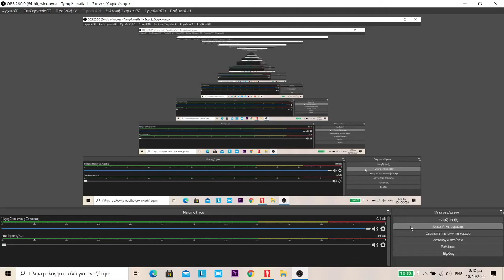Mafia II Definitive Edition walkthrough pt_19 Construction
Lets play together Mafia II Definitive Edition  walkthrough pt_  19 Construction

Mafia II is an action-adventure video game developed by 2K Czech and published by 2K Games. It was released in August 2010 for the PlayStation 3, Xbox 360, and Microsoft Windows;[1][2] Mafia II: Director's Cut was released by Feral Interactive in December 2011, an edition consisting of the game's downloadable content.[3] The game is the sequel to 2002's Mafia[4] and the second game in the Mafia series. Set within the fictional Empire Bay (based on New York City, as well as aspects of Chicago, San Francisco, Los Angeles, Boston and Detroit) in 1945 and later 1951, the game's storyline follows Sicillian mobster and war veteran Vito Scaletta as he becomes involved in a power struggle among the Mafia crime families of the city while attempting to pay back his father's debts and secure a better lifestyle for himself.

The game is played from a third-person perspective and its world is navigated on-foot or by vehicle. The player character's criminal activities may incite a response from law enforcement agencies, measured by a "wanted" system that governs the aggression of their response. Development began in 2003, soon after the release of the first Mafia game. At release, Mafia II received generally positive reviews from critics, with praise particularly directed at the story, though the linear open world design was criticized. Its successor, Mafia III, was released in 2016. A remastered version of the game, entitled Mafia II: Definitive Edition, was developed by Hangar 13 and released by 2K on 19 May 2020.